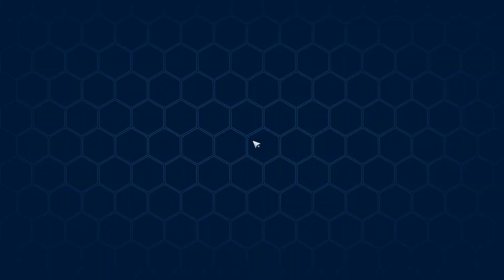Make Another Game Tower of Fantasy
Make Another Game Tower of Fantasy quest. How to complete Make Another Game Tower of Fantasy. You can see Make Another Game walkthrough Tower of Fantasy following this video.